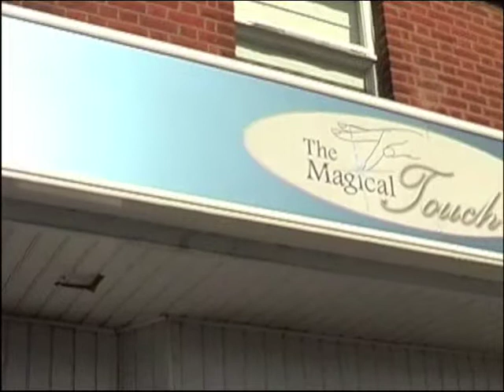The Magical Touch Interview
Children from Abacus, Castledon and Grange Schools in Wickford interview the owner of 'The Magical Touch'.